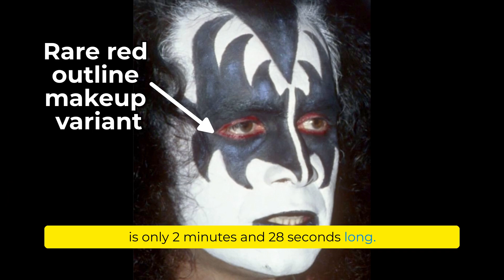Top 10 Shortest KISS Songs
Just a list of the top 10 shortest KISS songs.  Wham, Bam, Thank You Ma'am!

Absolutely no disrespect meant to Guinness Book World Record Holders, MiniKISS, who are awsome